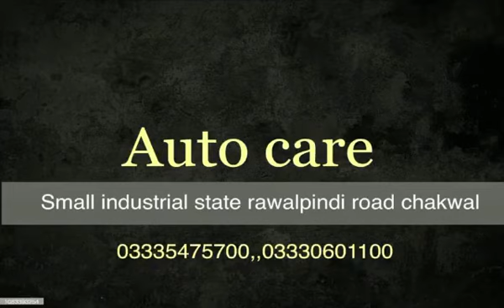One Stop Garage in Chakwal I Auto Care Chakwal I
Channel Name " Sultan Associates "

Other Video titles & links are as below:-

Nasir Car Home Chakwal Address is:-
         "NCH Car Rentals Rawalpindi road,
          Near Imdadia masjid, chakwal

Auto Car Garage Chakwal Address is:-
         "M/s Auto Car Motor Workshop,
          plot # 12/13-A, small Industry
          Rawalpindi Road, Chakwal

Get your favorite cars at rent for smooth drive from Nasir Car Home Chakwal.

This workshop is popluar due to  " providing Complete Vehicel Solutions Under One Roof ". It covers all the issues at one place with the help of its highly experienced staff. It is basically one stop garage in chakwal city. This is a gift for the people of chakwal from its owner that now they will not have to travel outside Chakwal towards big cities in order to get servicing of their beloved cars.
Auto Care provides complete maintenace services to the car owners at one place under one roof to their prestigous clients.
It provides all types of mechanical repairs , engine Oil Change Services, Computerised Engine tune Up, Brake Service, engine Overhaul, Suspension work, Under Chassis Checkup, AC Repairing, Spare parts & accessories available in house garage, insurance panel facility, body repair work, car painting, car restoration facility, body parts & washing along with interior cleaning and detailing available at only single station. You can visit auto care garage at above mentioned address for getting any of the services.